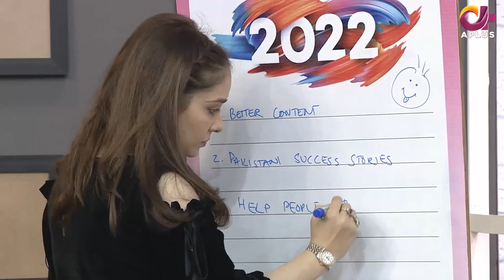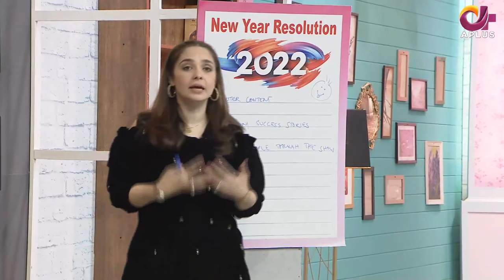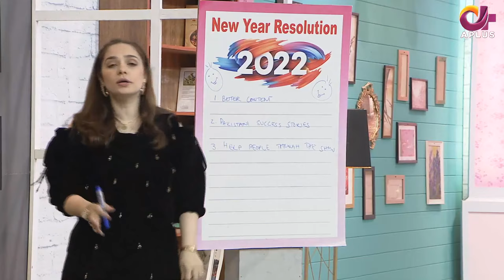Morning With Juggun | Pappu Samrat | 29th December 2021 | C2E1U | Aplus